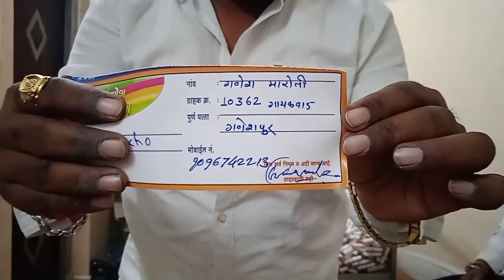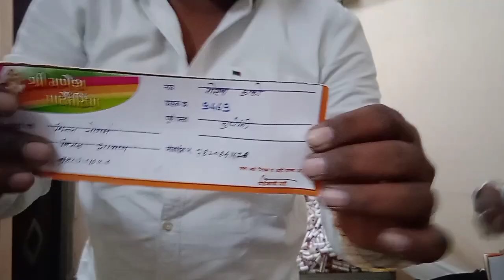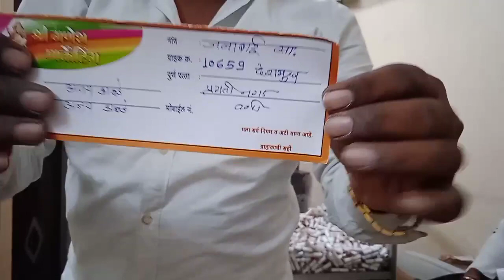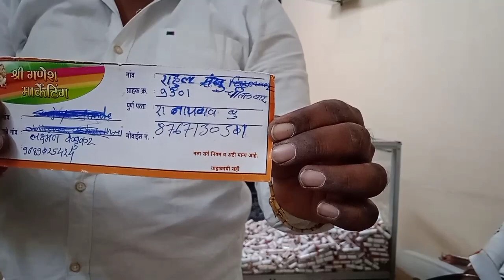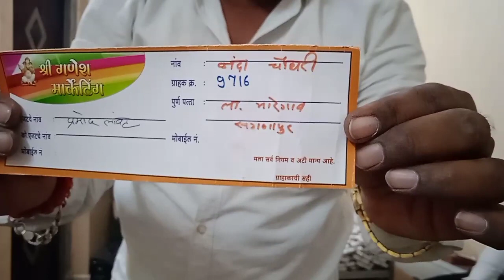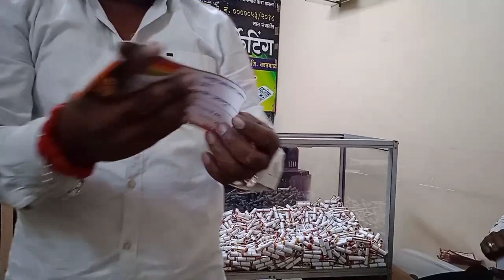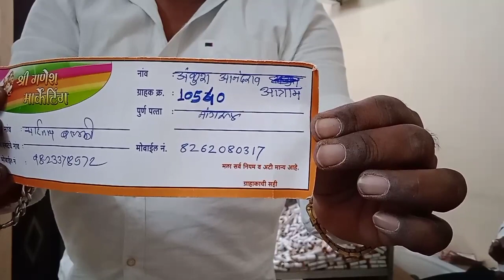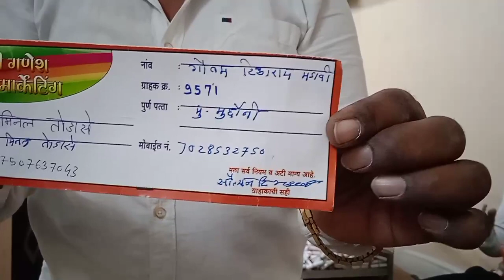पर्व आठवे मधील नवव्या आठवड्याचा ड्रॉ दिं (५/२/२०२३)